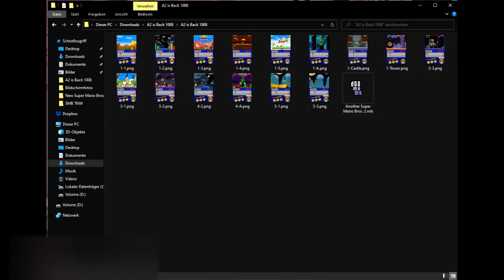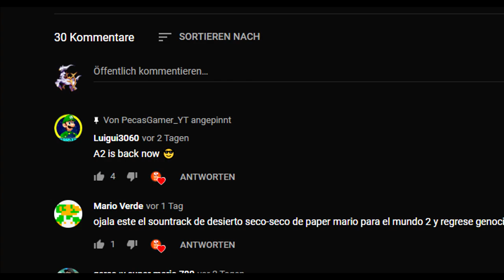YouTuber steals my levels and claims them as his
EDIT: Well, that went fast. The video and most of the others regarding the hack are deleted now.
Let's just hope they don't do that ever again but I highly doubt that.

EDIT 2: The YouTuber claims to not have known about the stolen content and being only responsible for the trailer. I blurred his name out for the moment so I can easily remove it again, if he's lieing.

Maybe this video is a bit too much but I'm just getting mad when I see that stuff like that works.

Super Mario Bros. - The New Worlds (containing the original levels)

Song: Twenty-One Pilots - Stressed Out